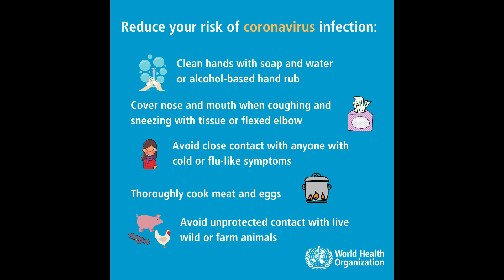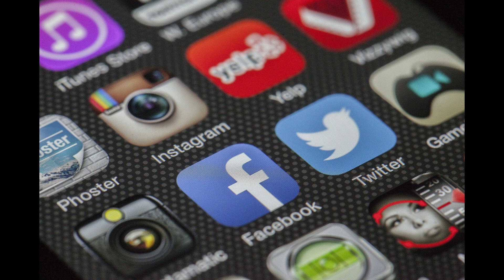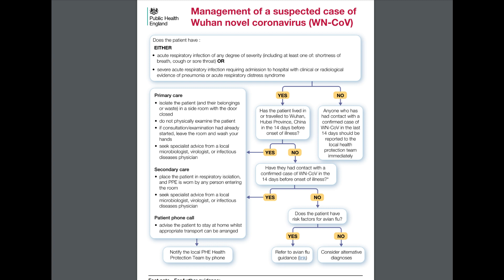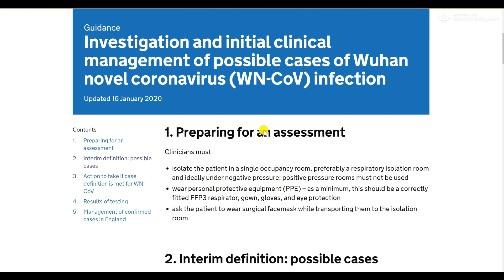Coronavirus flu advice for practices and patients and in the UK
Coronavirus is a new strain of flu that is currently affecting many in China and spreading to other countries. Watch this video to learn how to protect you and your family in the UK.

Coronavirus or WN-CoV is a type of flu virus that is thought to have originated from the wet food markets of the Wuhan Province in China. It is a strong form of flu virus that can give symptoms of an upper respiratory tract infection like the flu, high fevers, breathing difficulties and others and can put you at high risk of pneumonia or more.

It is spread like most flu virus by contact with affected people. Spread can be prevented with good hand washing, quarantine of affected individuals ( like in China) and self-care at home unless further treatment needed. Antibiotics do not work on the Coronavirus.

How can we prevent the spread of Coronavirus?

The World Health Organization has released supporting information.

Wash your hands with soap and water or alcohol-based hand rub
Cover your nose and mouth when coughing or sneezing with a tissue or a fleeced elbow
Avoid close contact as best as possible with anyone with cold or flu symptoms
Thoroughly cook meat and eggs

Wash your hands regularly - after coughing and sneezing, when caring for the sick, before and during preparing and cooking food, before eating, after using the toilet etc.

When washing your hands make sure you clean front and back and cover both sides with adequate soap. Do not forget in between the fingers and under the nails. See videos on YouTube.

Dispose of tissues appropriately

Avoid unprotected contact with sick people - particularly in crowded environments.

Flu masks

Advice for practices

Change messages on the answerphone

Use social media profiles

Posters in practice doors in English and Mandarin ie like this translated by a colleagues acquaintance: Linda Siqi Zhao